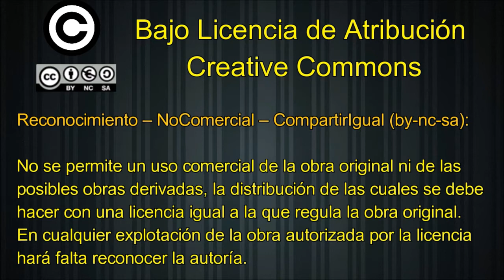GOLES || 3ª Cadete || Lenense Proinastur, 3 - Caudal Deportivo, 3.